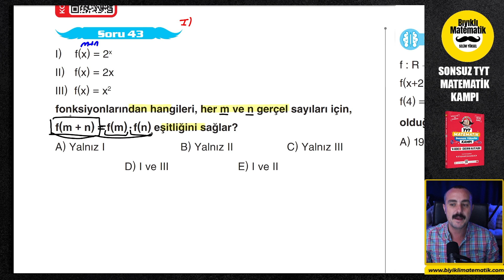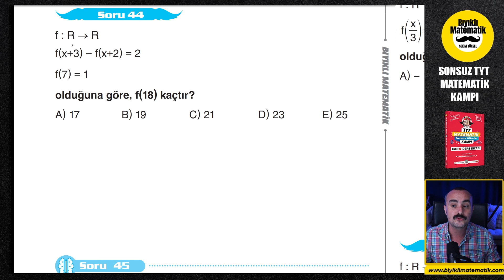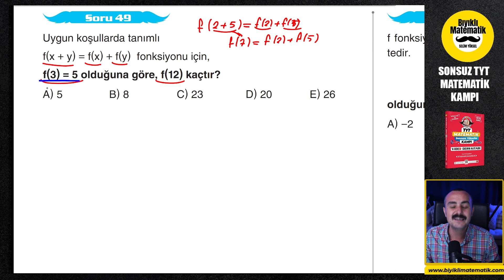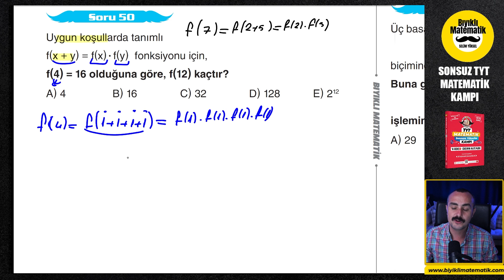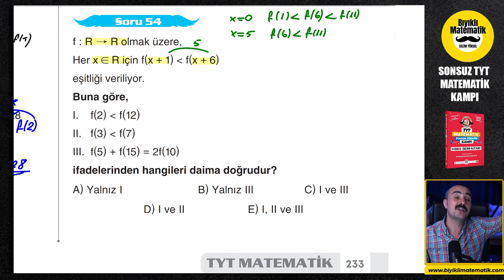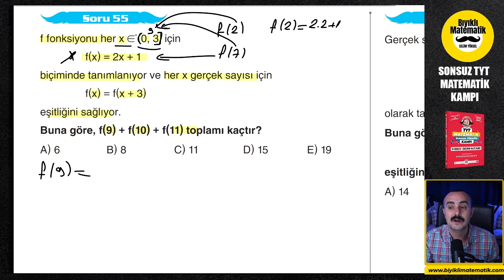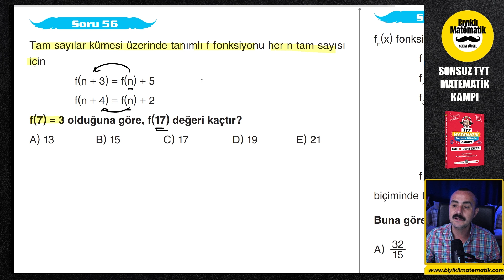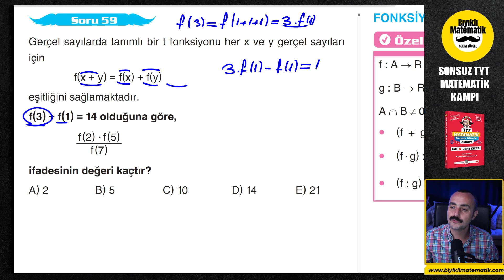Fonksiyonlar 4 | Sonsuz TYT Matematik | 38.Gün | 4. Video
fonksiyonlar konu anlatımı ve ösym tarzı yeni nesil soru çözümleri
Sonsuz TYT Matematik Kampında önce konu anlatımlarımızla konuyu tüm ayrıntısı ile öğreneceksiniz. Çözdüğümüz öğreten sorular ile konuyu tüm ayrıntısı ile öğrenecek ve hemen arkasından verdiğimiz bıyıklı sorular ile ösym tarzı sorulara alışacak ve soru bankalarındaki sorulara hazır hale geleceksiniz. Konu bitiminde verdiğim ödevleri yaptığınızda tüm eksikler giderilmiş olacak ve TYT Matematiği tek seferde bitirmiş olacaksın.